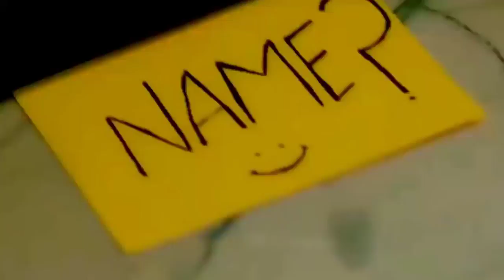New Romantic Status Video 2018 30 Sec Video Whatsapp Status Downlaod Lates HD